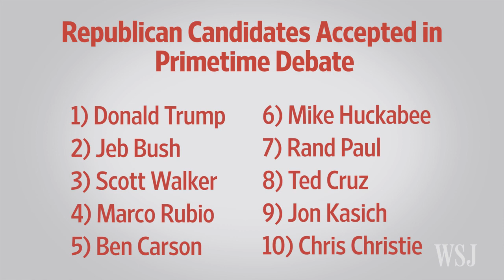Jerry Seib: How Important Is 1st Prime-Time Debate?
As the first Republican presidential debate nears, WSJ’s Jerry Seib discusses its impact on the deep GOP field. Photo: AP